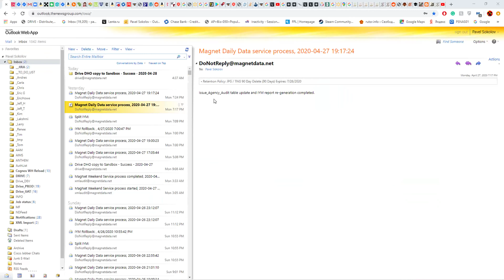Surviv.io Pepcheng + x8 + infinite ammo ? Part 1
game: surviv.io

PC specs:
gpu: Nvidia Geforce gtx 1060 6gb
cpu: Intel core i7-7700 @ 3.8Ghz
ram: 32gb
keyboard: Logitech g810
mouse: Steelseries rival 700